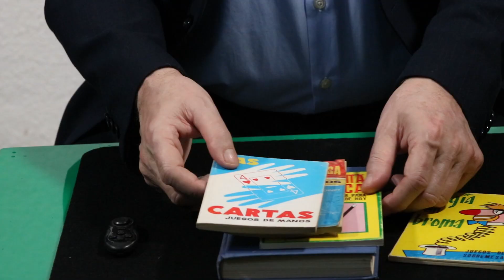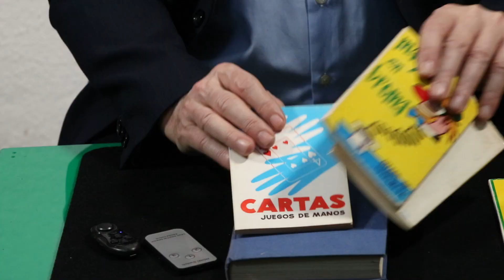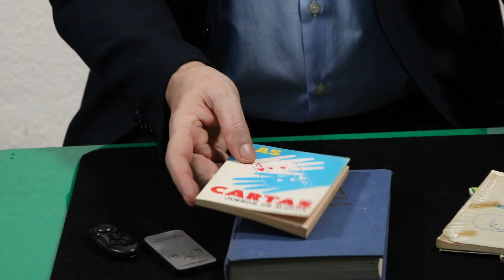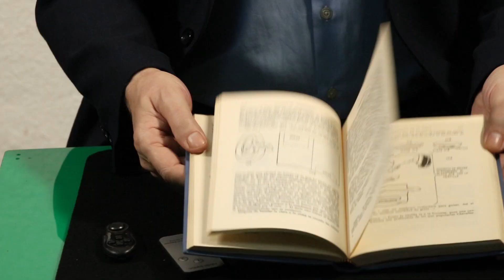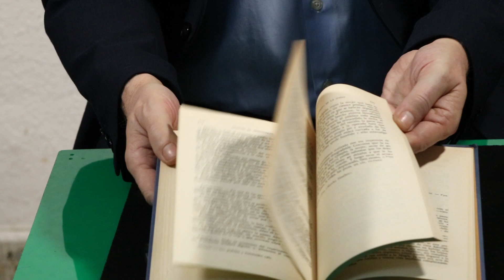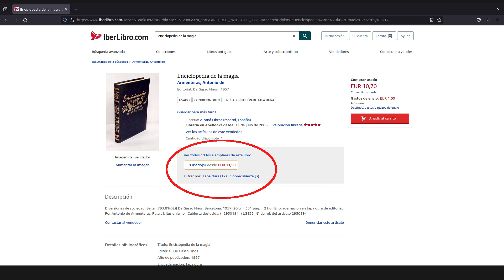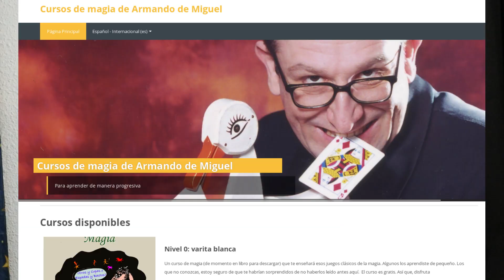Mi primer libro de magia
En este episodio de hablo de mis primeros libros de magia y, sobre todo, de la Enciclopedia de la Magia de Antonio de Armenteras, un libro de lo más peculiar por muchas razones.